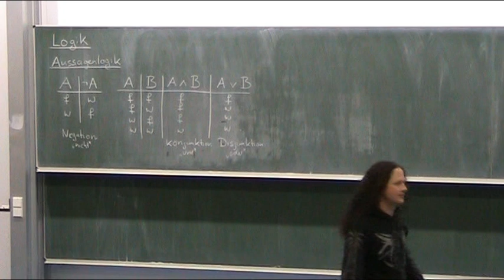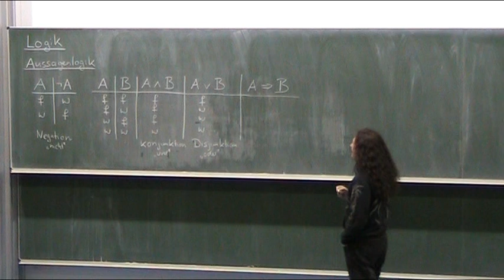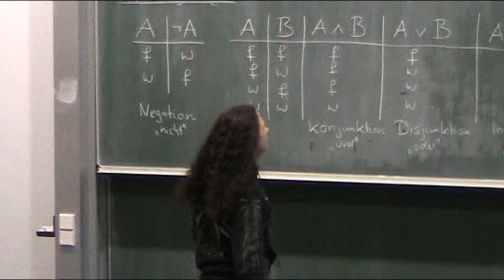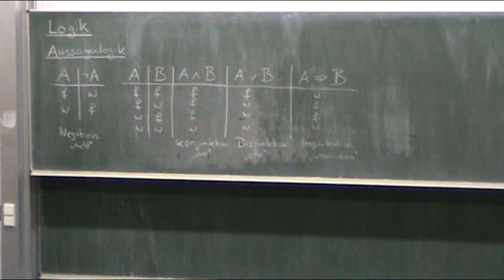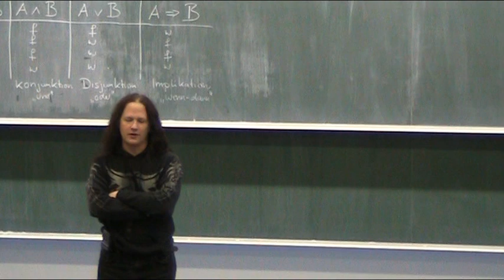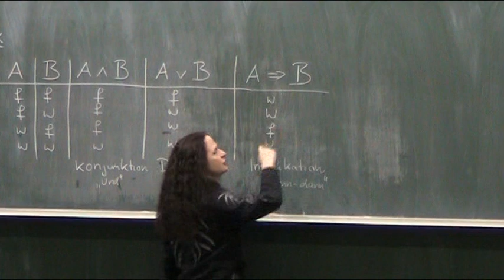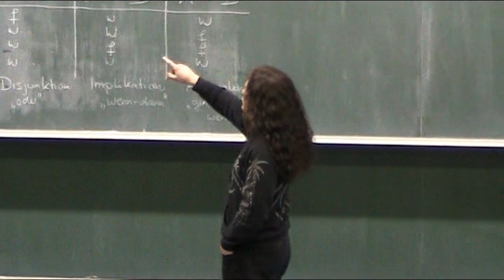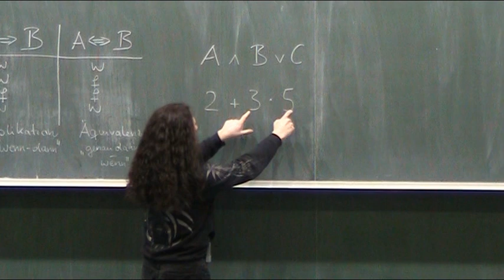Aussagenlogik (Teil 2)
🧑‍🏫Heutiges Thema: Aussagenlogik (Teil 2)
🎬Regelmäßige Livestreams, auch direkt aus dem Hörsaal!